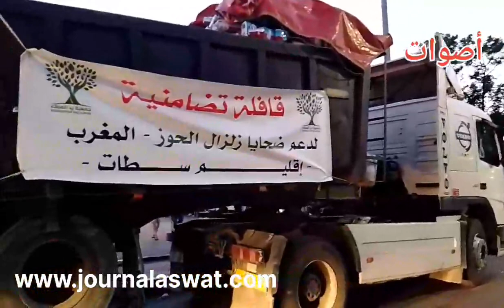من سطات . تبوريشا شباب متطوعين بكاو ملي شافو عدد التبرعات من مواطنين كتر من القياس